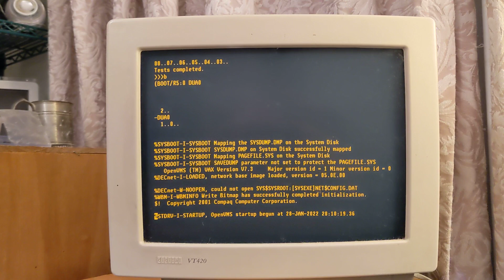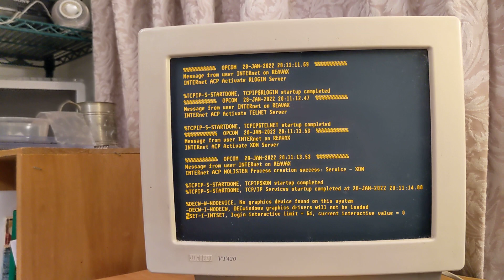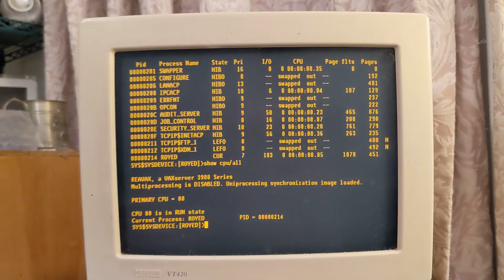OPENVMS 7.3 running under SimH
Saturday night, yes we are all living in a simulation.  So check out SimH, a simulator for historic computer systems.